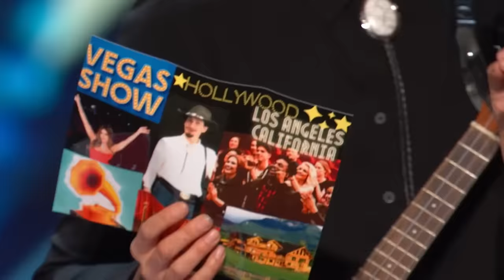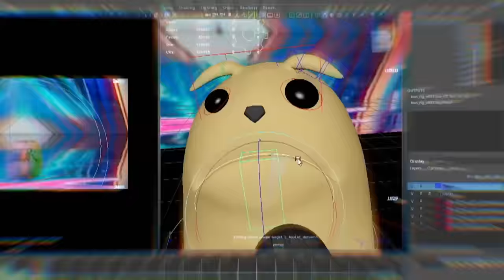WEIRDEST Auditions on Got Talent 2023!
0:00 - Enishi - AGT 2023 S18
4:56 - Bomba Circus - AGT 2023 S18
8:44 - Moaning Lisa - BGT 2023 S16
10:18 - Koko Hayashi - AGT 2023 S18
13:47 - Tonikaku - BGT 2023 S16
20:46 - Sunny Chatum - AGT 2023 S18
29:03 - Oswaldo Colina - AGT 2023 S18
32:15 - Viggo Venn - BGT 2023 S16
35:39 - Ichikawa Koikuchi - BGT 2023 S16
43:21 - Josh Alfred - AGT 2023 S18
52:35 - Mr. Blobby- BGT 2023 S16
59:29 - Papayaso - AGT 2023 S18
1:04:16 - Jane McKennan - BGT 2023 S16
1:05:35 - Olga and Bonnie - BGT 2023 S16
1:09:52 - Noodle and Bun - AGT 2023 S18